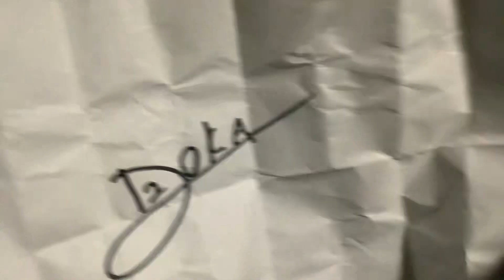Autograph from deco at Australia NSW at Erin